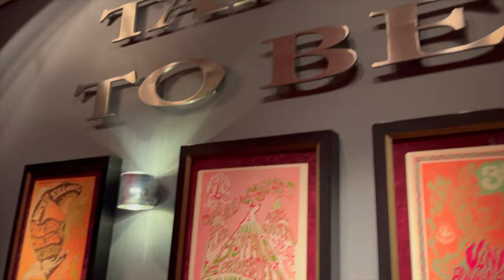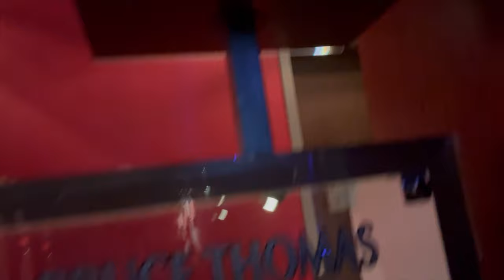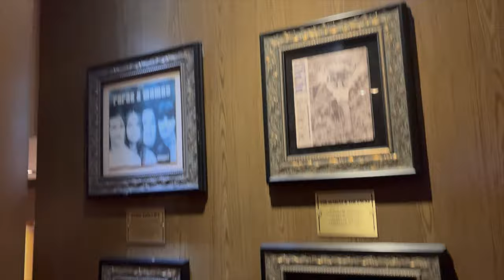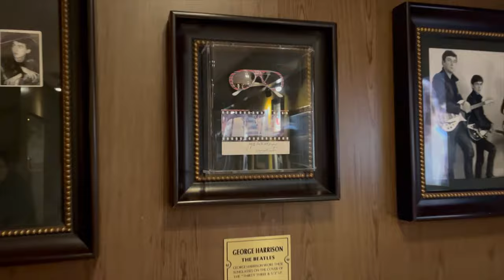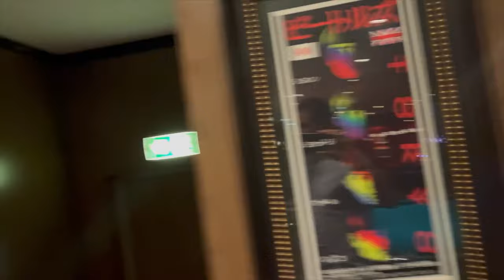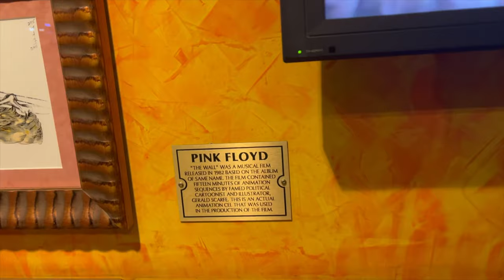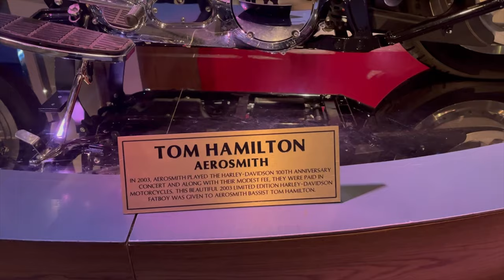Dubai Nights: Hard Rock Cafe Adventure! 🎸✨ | Part 1🇦🇪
Experience an unforgettable night at Hard Rock Cafe, Festival Mall, Dubai!

This video reignited my passion for exploration and travel, reminding me why I started this channel. Join me as I document my adventures and create memories to cherish.